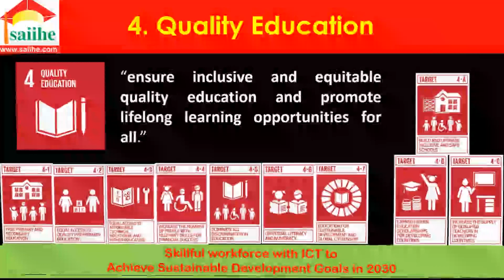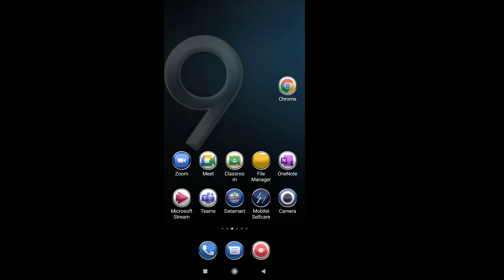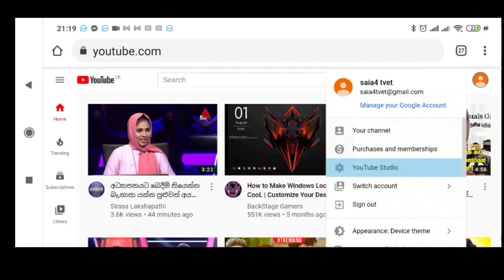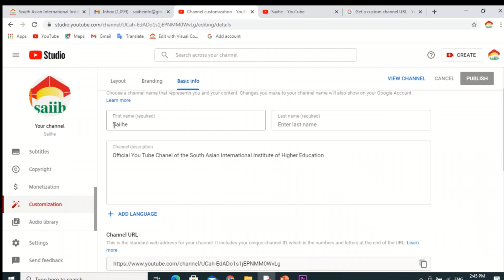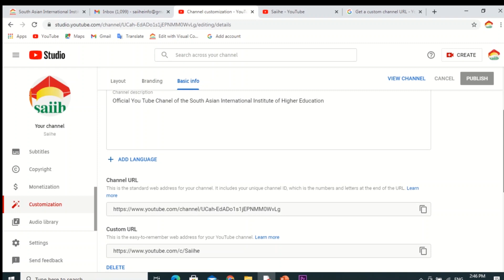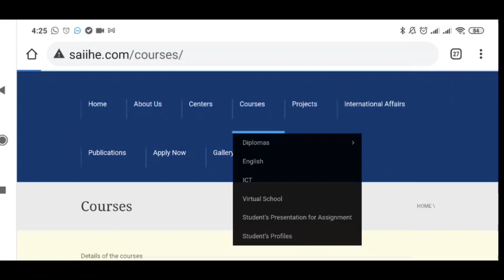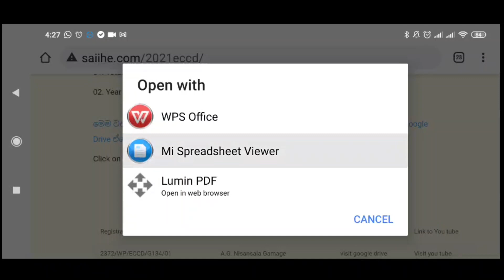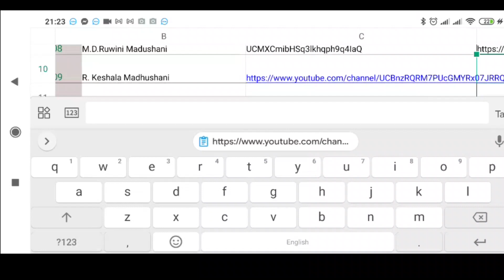Find your Tube Channel Address URL Through Mobile Phone